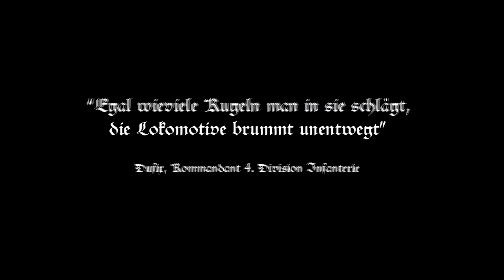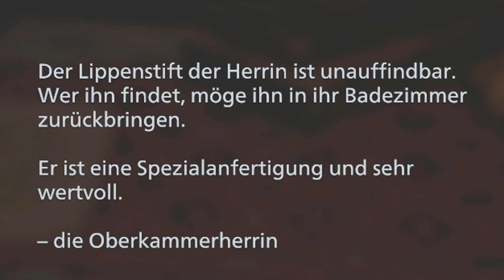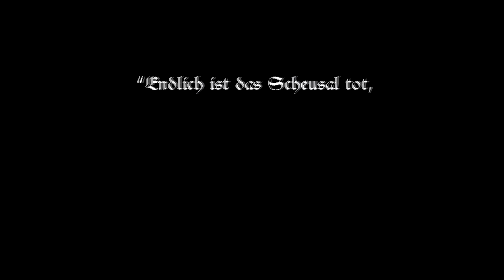Diese MODS rauben dir den SCHLAF! (Resident Evil Village)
Diese Mods bringen dich um den Schlaf!
Viel Spaß mit dieser Folge Resident Evil 8: Village!

- Dufix 2021